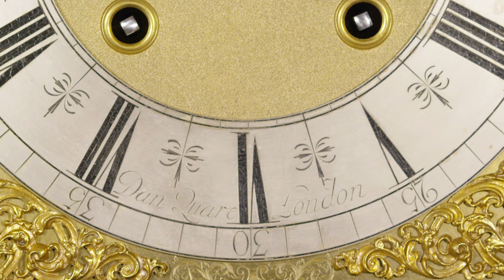Clocktime: Quare's Year Going Boulle Longcase c1695, 01 Introduction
Daniel Quare – Boulle longcase with year-going and striking movement.

Join Dr John C Taylor OBE from the Clocktime digital museum as he introduces Quare’s Year Going Boulle Longcase, circa 1695.

Discover more about early and antique clocks and watches...

This year going clock was made by Daniel Quare, London clockmaker in about 1695 and Quare acquired a really international reputation for making wonderful clocks for royalty, so much so that the guest list for his daughter's wedding included many of the crown princes of Europe. So, he was very well known, very well favoured amongst the royalty and he specialised in such wonderful clocks as this one here. It's a year going clock and he appears to have made more year going clocks than all his contemporaries put together. And this one is slightly shorter than most of them, it's a mere 8 foot 6, just over 3 metres, whereas some of his continental style clocks, where you have a double caddy top and then finials coming out of the top as well, they required a 12 foot ceiling height to house them. So, this is a much simpler design of clock, although it still goes for 375 days, 10 days more than a year, so you had a few spare days if you forgot to wind it. And it does something like 56,000 bell strikes in the year and it's run off a 22 kilogram weight.